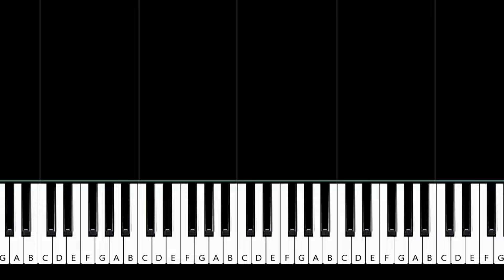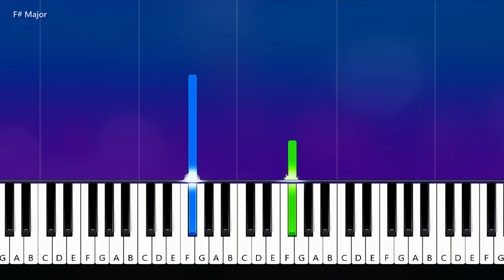Kali Uchis - Tyrant ft Jorja Smith (Piano tutorial)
How To Play  Kali Uchis - Tyrant ft Jorja Smith Piano Tutorial  played by Will McMillan